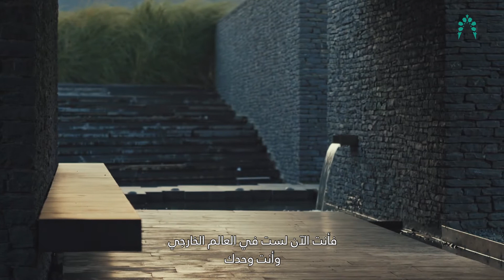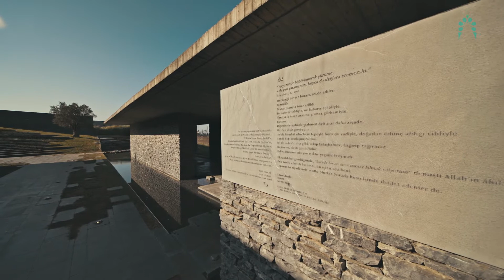Documentary Film : Sancaklar Mosque - Turkey | Winner 3rd Cycle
Mosque Name
‏Sancaklar Mosque

Firm/ Architect
‏EAA-EMRE AROLAT ARCHITECTURE

Country
Turkey